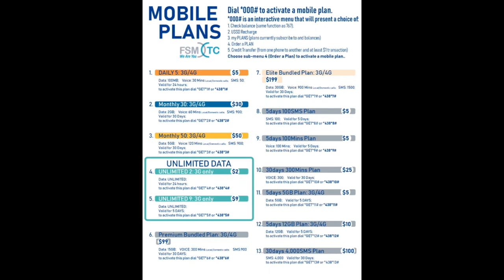Rongen Rahnwet Nan Pohnpei#1 042221